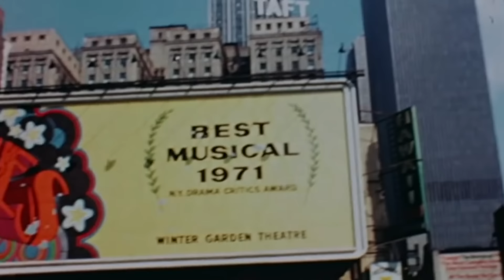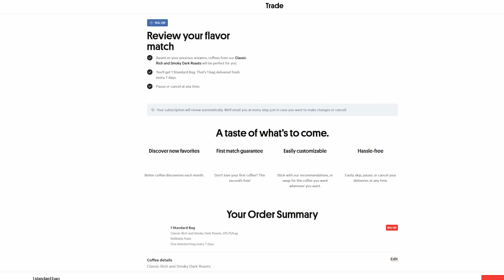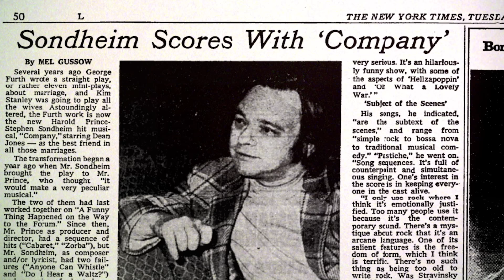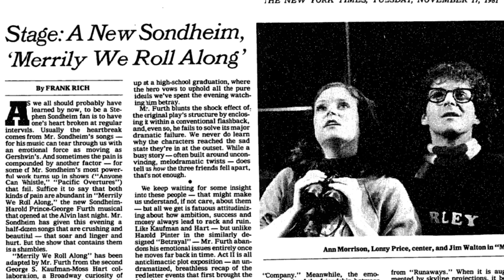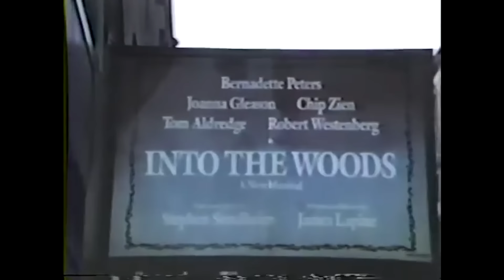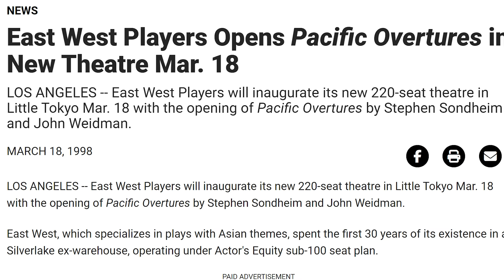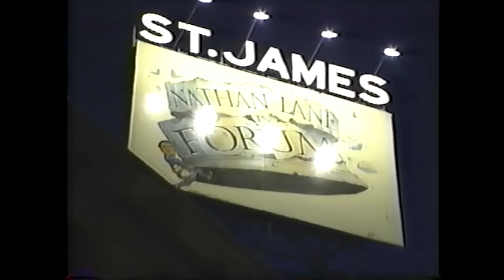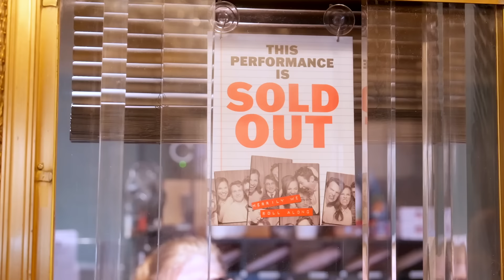Why does Sondheim always FLOP?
Get a free bag of fresh coffee with any subscription purchase by visiting

Despite being one of Broadway's greatest composers, it might be shocking to learn that no Sondheim show has ever passed 1,000 performances. What is it about Sondheim that's made many of his shows flop, and have producers finally cracked the code on how to make them work? Join Kate Reinking as they try to uncover why Sondheim always flops.

Special thanks to the following standing room patrons!
A.E. Reinhart
Alice
Ann
Ann Marie Wilson
Anon!
Ayinde
Blythe Lavender
Brent Black
Bryant Gipull Garcia
Cameron Abaroa
Cindy Lindsay
Danniella
Deena Abdullat
Emily Ingram
Ethan
Frances McGinn
Holly K
jack walk
Katie McGuire
Kelseigh Ingram
Lawren Kinsey
Lucia Figueras
Marisa
Megan McCasland
Noel Dietrich
Orange
Phil Edwards
Rachel Goodman

Chapters
00:00 Intro
02:29 Trade Coffee
03:28 Early Career
04:56 Acclaim
09:00 The Downfall
11:23 Seeds of a Comeback
13:56 Second Life
16:47 Time

Savannah Cash
stephen seale
Taekook
Timothy Murray
Tom Norris
Toryana Frazier
yamiangie